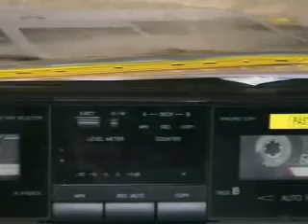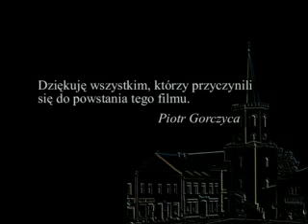Stajenka w Bieruniu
50 lat stajenki w kościele św. Bartłomieja w Bieruniu Starym